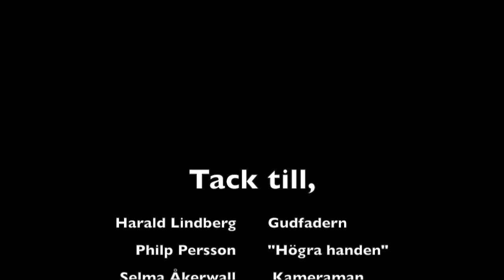ÖF Ansökan 2019 - Victor Frick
- Här är min ansökan till Överfadder för G3 civilekonom 2019

NU ÅKER VI!